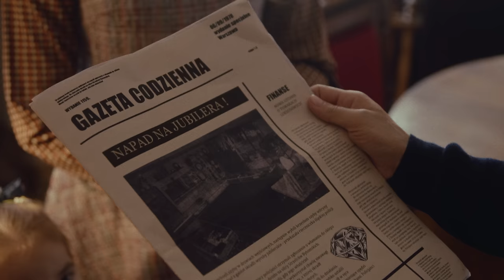Agnieszka Chylińska - Kiedyś do Ciebie wrócę (Official Video)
Agnieszka Chylińska „Kiedyś do Ciebie wrócę”
Słowa: Agnieszka Chylińska
Muzyka: Agnieszka Chylińska, Rafał Stępień
Produkcja: Maciej Mąka
Mix & Mastering: Marcin Gajko
Published by: TOP MANAGEMENT Joanna Ziędalska - Komosińska
(P) 2022 Top Management Agencja Artystyczna. Dystrybucja Sony Music Entertainment Poland Sp. z o.o.

Aby być na bieżąco ze wszystkimi nowościami od Agnieszki Chylińskiej, obserwujcie jej profile:

TELEDYSK
Wydawca, producent: TOP MANAGEMENT Joanna Ziędalska-Komosińska
Reżyseria: Adam Gawenda
Scenariusz: Agnieszka Chylińska
Kierownik produkcji/planu: Mateusz Dziwis
Zdjęcia: Adam Gawenda
Asystent reżysera: Jacek Nawrat

Montaż/ koloryzacja: Adam Gawenda
Scenografia: Patrycja Ende
Asystenci scenografii: Maciej Gabruś, Aleksandra Kołodziej
Charakteryzacja i kostiumy Agnieszki Chylińskiej: Bogusia Szubiakiewicz
Kostiumy: Patrycja Ende
Charakteryzacja: Barbara Bonus
Asystenci, grip, oświetlacze: Janek Sapiński, Wojciech Szolke, Konrad Samorodny
Casting: Mateusz Dziwis
Fotosy: Janek Sapiński
Making-off: Jakub Kiryluk
Samochód: Andrzej Karch

W rolach głównych: Piotr Głowacki (Agencja Knock Knock Actors Monika Kaczmarek), Agnieszka Chylińska.

W pozostałych rolach: Maciej Lis, Adam Kozieł, Leszko Szary, Patrycja Jaruszowiec, Antosia Fidziukiewicz,Maciej Gabruś.

Specjalne podziękowania od AG Studio dla: Bytomskie Mieszkania, Sklep Renesans Bytom -starocie, meble, porcelana.